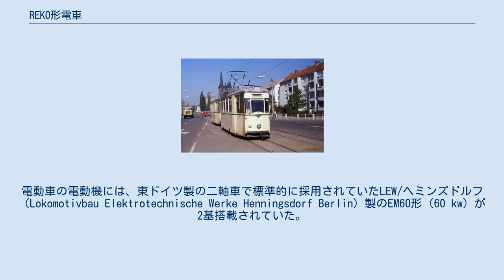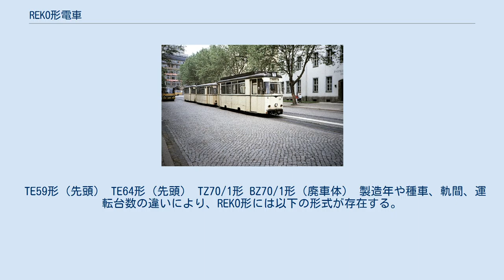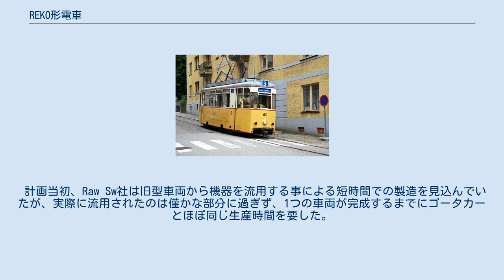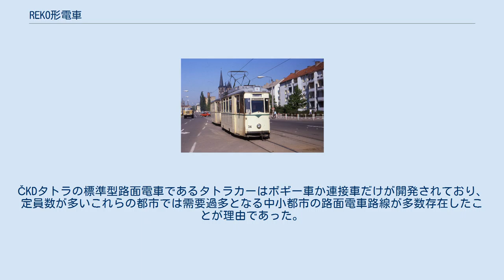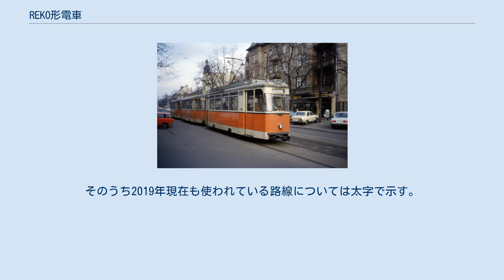REKO形電車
REKO形は、東ドイツ（現：ドイツ）のシェーネヴァイデ国鉄修繕工場（Raw Sw）が製造した路面電車車両。
旧型電車から流用した部品を用い、1959年から1975年まで製造された。
 1957年以降、東ドイツで新造された路面電車車両は国家計画に基づきゴータ車両製造人民公社で製造が実施され、ゴータカーと総称される車両の大量生産が行われた。
だが、経済相互援助会議（コメコン）の方針により東ドイツのみならずソビエト連邦など他国向けの車両も作る事となり、新型車両の製造が追いつかない状況が予想された。
一方、首都・ベルリンのベルリン市電では戦前に製造された車両が1950年代の時点でも多数使用されており、老朽化が進み乗り心地にも難があったこれらの車両を早期に置き換える必要が生じていた。
そこでベルリンのシェーネヴァイデ国鉄修繕工場（Raw Sw）は、ゴータ車両製造の援助策として機器流用車を生産する事を計画し、1959年からベルリン市電への導入が開始された。
これらの車両は"Rekonstruktion"（再建）の略称から"REKO形"と呼ばれた。
 REKO形の台車や台枠には第二次世界大戦前に製造された旧型車両の部品が用いられ、特に1,000両以上が大量生産されたT24/B24形電車が種車として多数使用された。
電動車の電動機には、東ドイツ製の二軸車で標準的に採用されていたLEW/ヘミンズドルフ（Lokomotivbau Elektrotechnische Werke Henningsdorf Berlin）製のEM60形（60 kw）が2基搭載されていた。
 車体は同時期にゴータ車両製造人民公社で製造されていたT57/B57形と類似していたが、以下の点で異なっていた他、台枠の構造もT57/B57形と比べて簡素な構造となっていた。
 TE59形（先頭） TE64形（先頭） TZ70/1形 BZ70/1形（廃車体） 製造年や種車、軌間、運転台数の違いにより、REKO形には以下の形式が存在する。
そのうち、形式名が"TE"および"BE"の車両は方向転換用のループ線が存在する路線に対応し車体片側にのみ乗降扉が存在する片方向形・片運転台（Einrichtungswagen）、"TZ"および"BZ"の車両はループ線が存在しない路線に対応した、車体両側に乗降扉が設置されている両方向形・両運転台（Zweirichtungswagen）の車両である。
 REKO形の生産は1959年から始まり、ベルリン市電への集中導入が行われた。
1970年以降はベルリン以外の他都市への導入も開始され、これらの車両には"70"の形式番号が付けられていた。
また1970年代以降はベルリン市電から各都市への移籍も実施された。
 計画当初、Raw Sw社は旧型車両から機器を流用する事による短時間での製造を見込んでいたが、実際に流用されたのは僅かな部分に過ぎず、1つの車両が完成するまでにゴータカーとほぼ同じ生産時間を要した。
また製造初期にはRaw Sw社側の生産施設が大量生産に対応していなかったため、TE59形のうち47両についてはゴータ車両製造人民公社が製造する事となった。
更に簡素な設計故に走行特性に難があり、乗り心地は悪かった。
 だが、コメコンの方針によりゴータ車両製造による二軸車の製造が1969年で終わり、それを受け継いだチェコスロバキアのČKDタトラでの製造も1971年までだったのに対し、REKO形の生産は1975年まで続いた。
ČKDタトラの標準型路面電車であるタトラカーはボギー車か連接車だけが開発されており、定員数が多いこれらの都市では需要過多となる中小都市の路面電車路線が多数存在したことが理由であった。
 それ以降も小規模の路面電車路線を中心に各地で主力として活躍したが、ドイツ再統一後は西ドイツ側の車両やタトラカー、超低床電車の導入により急速に置き換えが進み、最初の導入先であるベルリン市電からは1996年6月1日をもって引退した。
2000年代以降のドイツの都市でREKO形が定期旅客列車に使用された例は以下の通りである。
そのうち2019年現在も使われている路線については太字で示す。
 REKO形はベルリンやロストックを始めとしたドイツ各地の路面電車で動態保存が実施されている。
また一部車両は廃車後にノルウェー（ベルゲン）、イギリス（クリック）、オーストラリア（シドニー）、トルコ（イスタンブール）な...